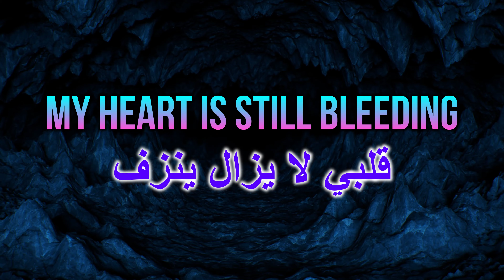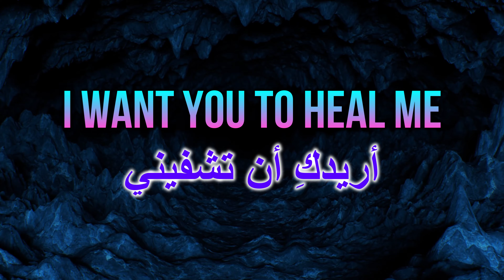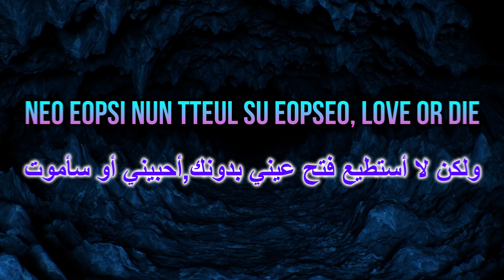CRAVITY - Love or Die (LYRICS) مترجمة للعربية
[Intro: Woobin, Minhee]
Woah, woah-oh, oh, woah-oh
Oh, woah-oh, oh-oh, oh-oh
Woah, woah-oh, oh, woah-oh, oh
Neomani nae sumin geol, love or die

[Verse 1: Wonjin, Seongmin, Taeyoung, Serim, *Minhee*]
Nae pum sok jitge baen perfume
Ne heunjeogeul kkyeoango jisaen dawn
Binteumeopsi nal jinnureun
Eodum sok geu eodido, I got no exit
Haeilcheoreom nareul deopchin
Hwimorachyeo on all your lies
Millyeodeuneun hyeonsil kkeute
*nega inneun kkumeuro domangchyeo na*

[Chorus: Jungmo, Hyeongjun, Woobin, Wonjin]
I can't stop this feeling
Deo ppajyeo, keep falling
Jidokan gotong angmongppunijiman
Ojik nae kkumеun neo ppuniya, love or die
I want you to hеal me
My heart is still bleeding
Gyeolguk i bamdo kkeuchi nagetjiman
Neo eopsi nun tteul su eopseo, love or die
TOMORROW X TOGETHER - Deja Vu (Romanized)
Genius Romanizations
CRAVITY - Love or Die (English Translation)
Genius English Translations
P1Harmony - 때깔 (Killin’ It) (Romanized)
Genius Romanizations
[Post-Chorus: Serim]
Jami deureo eoduun bam nal gamssado nae maeumeun dalla
Kkumeseo deo gipeojyeoganeun challae jungdokdoeneun story
Chameul su eomneun geol da ara, the poison tastes better
Kkaego sipjiga ana neowa naui love or die

[Verse 2: Taeyoung, Allen, Woobin, Jungmo, *Hyeongjun*]
Mamkkeot deo call me crazy (Crazy)
Jipchak, byeong animyeon psycho
Nado nal ihae mothae
I gamjeongi nal tongjehanikka
Badakkkaji nareul deonjin (Oh, no)
Buseojyeo ganeun all my life (Oh, yeah)
Sarangira ireum buchin
*i apeumi animyeon mot beotyeo na*

[Chorus: Minhee, Seongmin, Taeyoung, Woobin]
Jidokan gotong angmongppunijiman
Ojik nae kkumeun neo ppuniya, love or die
I want you to heal me
[Bridge: Seongmin, Wonjin]
Areumdaun gieongmajeo faded
Angmongman seonmyeonghajiman, oh

[Chorus: Jungmo, Hyeongjun, Taeyoung, Woobin]

[Post-Chorus: Allen, Woobin, Serim]
Nuneul tteodo jisokdoeneun angmong sogeseo kkaewojwo
Yeojeonhi neomaneul geuriwo hae, miryeonjochado mot beorigenne
Eochapi naege heoragi doeneun seontaegeun eonjena dul ppuninde 'cause